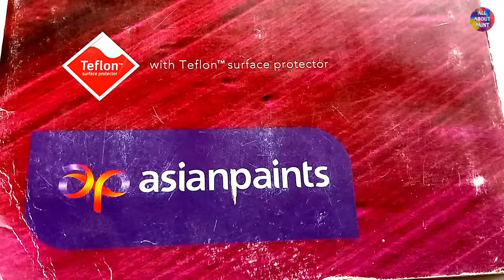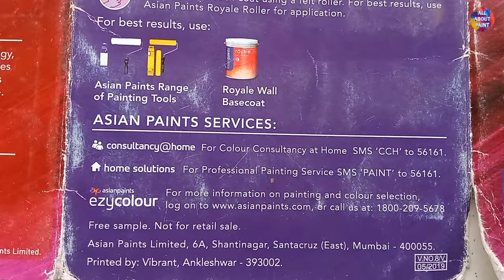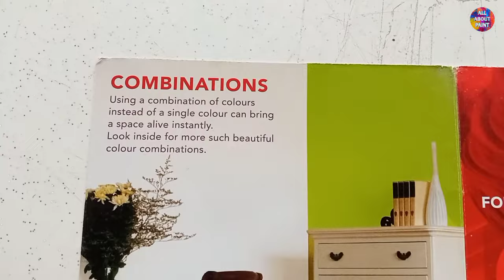asianpaint royale shyne shade card colour 2022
Hello Friends,
Welcome to "All  About Paint" youtube channel.
In this channel you will got all the information about paint, putty, primer and other paint accessories information for paint you house.